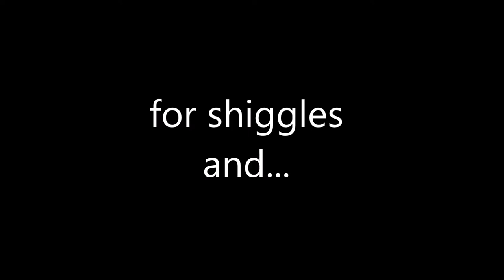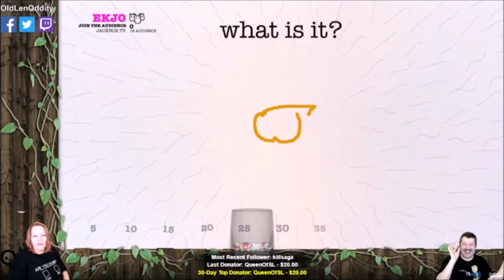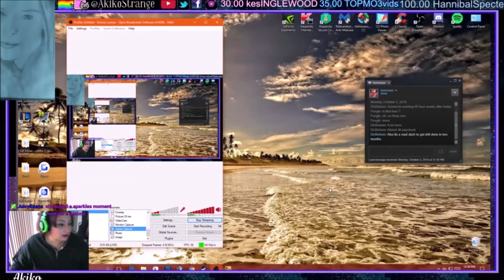Twitch TV Clips - Girl Shinanagans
Funny clips of my friends and I playing some video games.